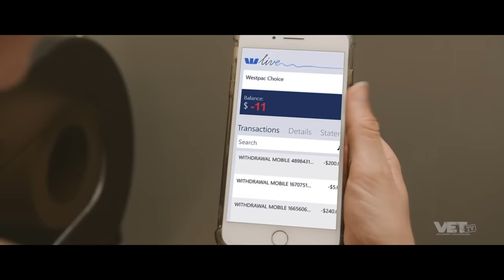Female Marine Sergeant Exposed | VET Tv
Episode 5 of The Bet

We have over 25 TV Shows and 250 episodes on VET Tv. For Christmas this year we wanted to gift you 25 episodes on YouTube for Free, dropping one a day from Dec 1 - Dec 25.